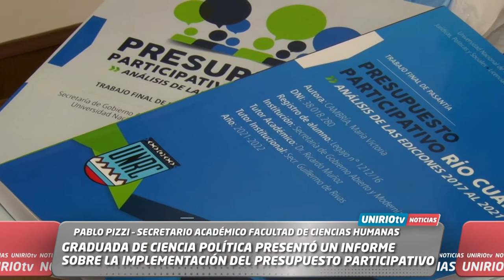GRADUADA DE CIENCIA POLÍTICA PRESENTÓ INFORME SOBRE LA IMPLEMENTACIÓN DEL PRESUPUESTO PARTICIPATIVO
PABLO PIZZI – SECRETARIO ACADÉMICO FACULTAD DE CIENCIAS HUMANAS